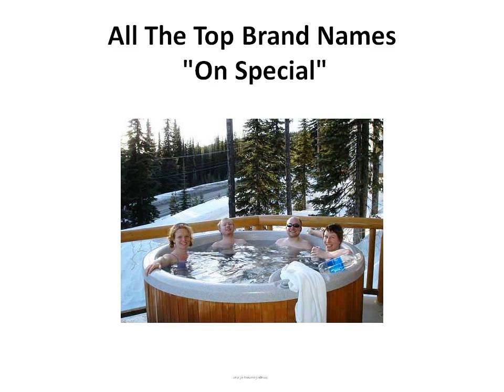Hot Tub Chemicals | Swim Spas | Hot Tub Prices | Hottub | 3 Person